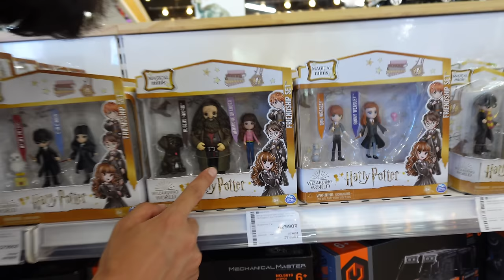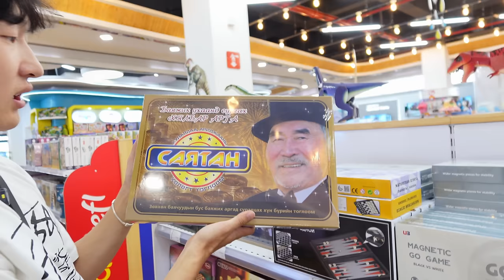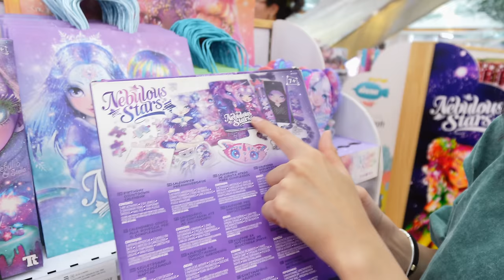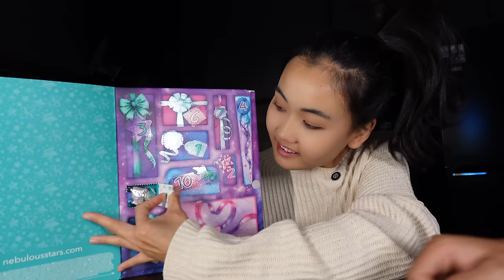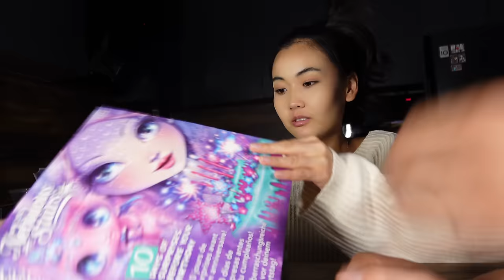Гоё гоё тоглоомууд танилцуулъя🤖👾👻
Номин Homestyle📍